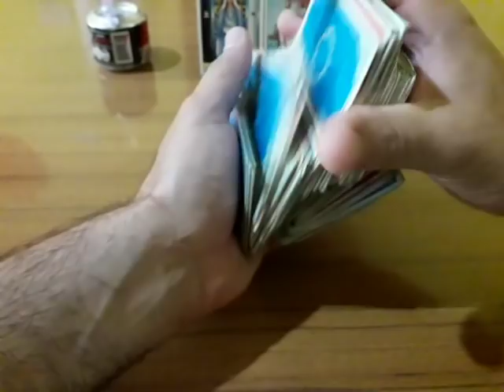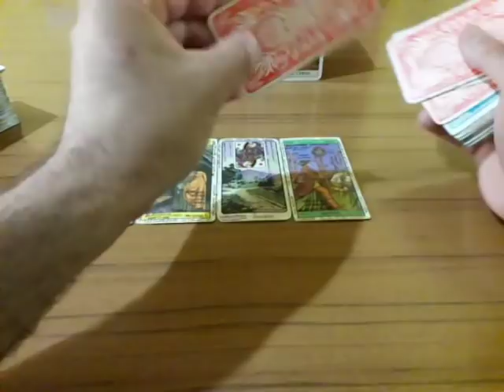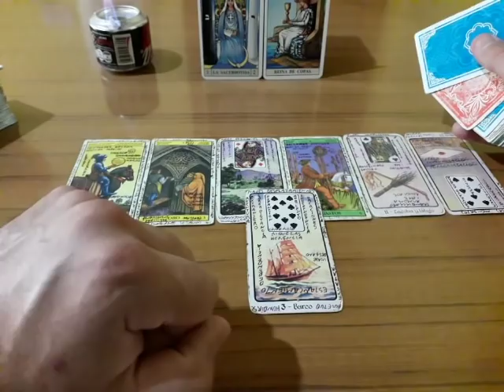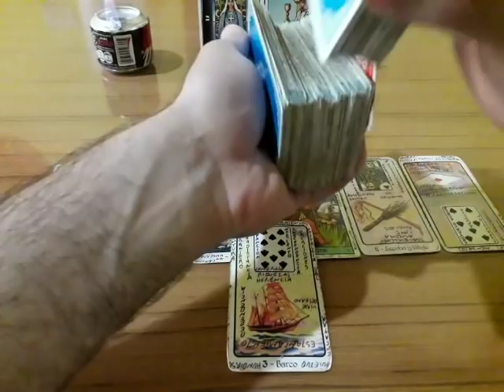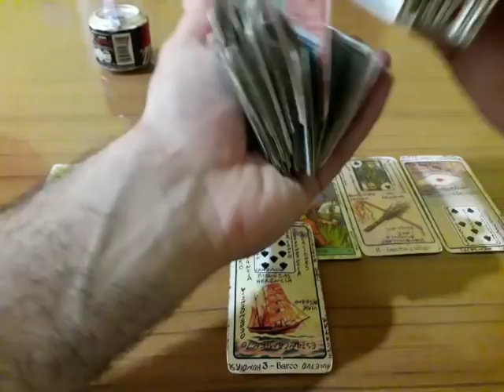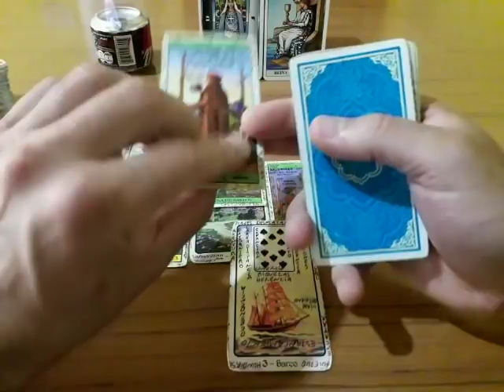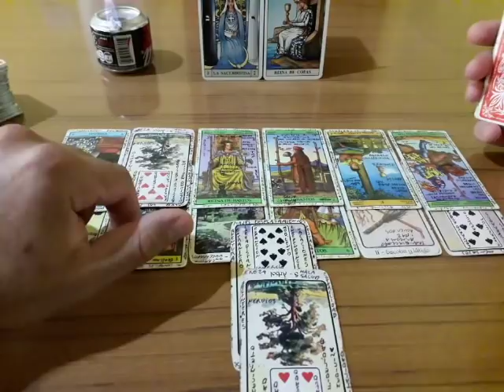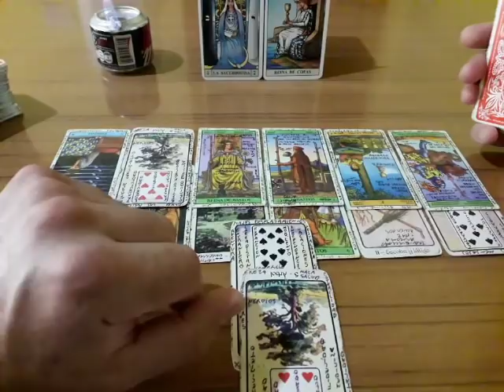Leo - De quien me debo cuidar ? - Marzo 2019 - Muy Simple Tarot